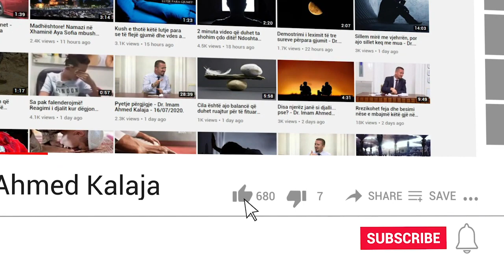Dallimi ndërmjet sprovës dhe dënimit!